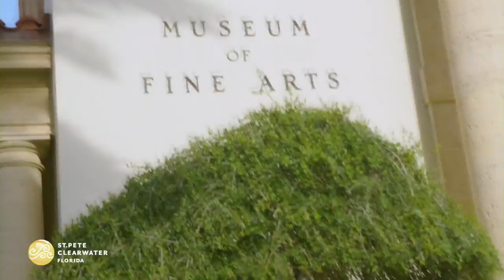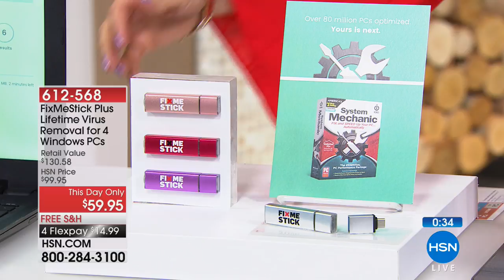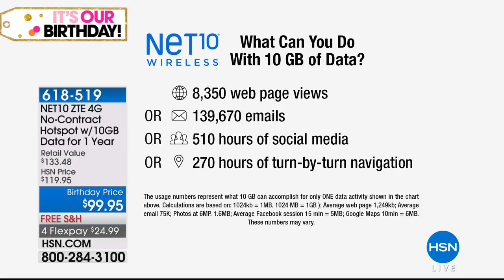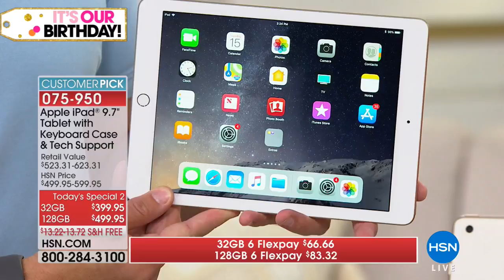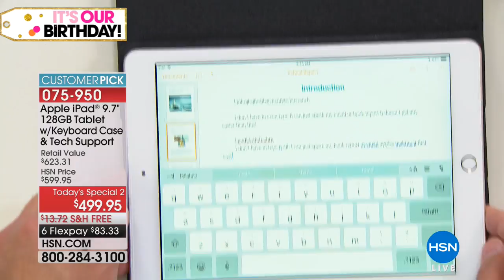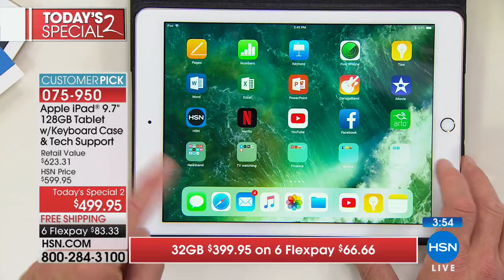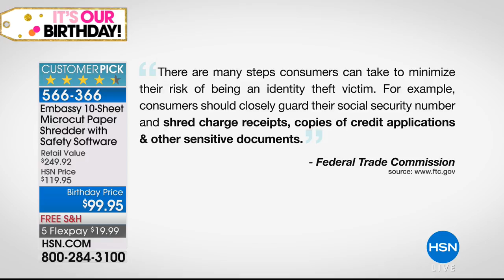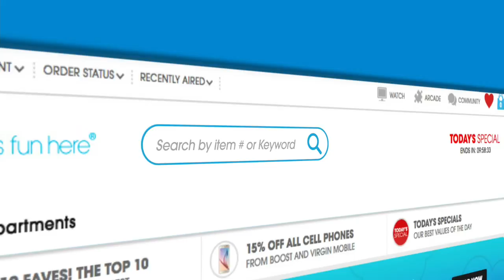HSN | Electronic Connection Celebration featuring Apple 07.15.2018 - 02 PM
Discover electronics find items, brands during this hour keep interests with new technology and fun.